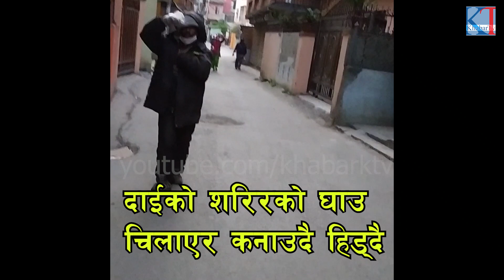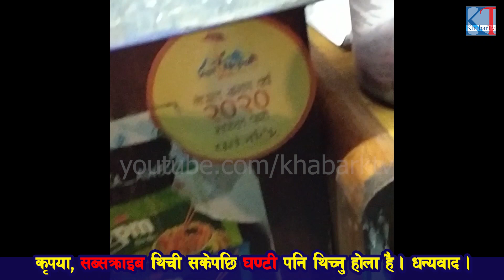भारतियले नेपालमा भिख मागिरहेको नेपालमा बिरामी नेपाली दाइले 10 रुपियामा भारी बोकेर पेट पाल्दै